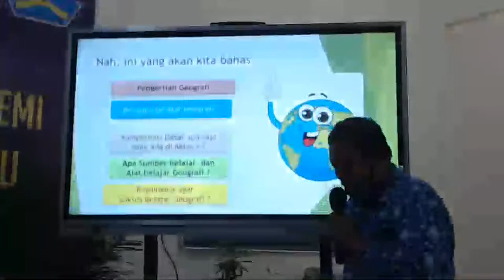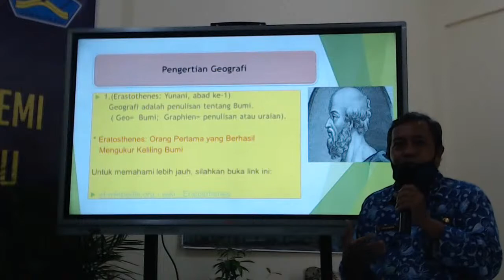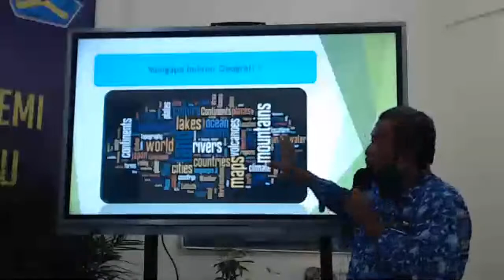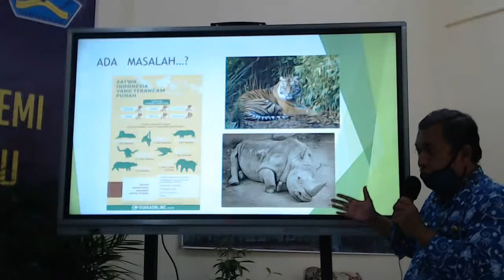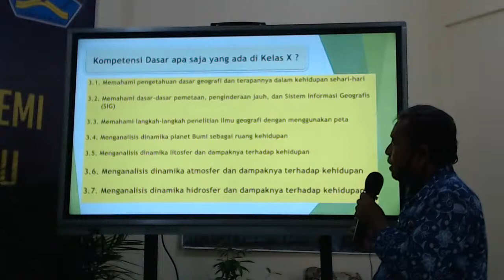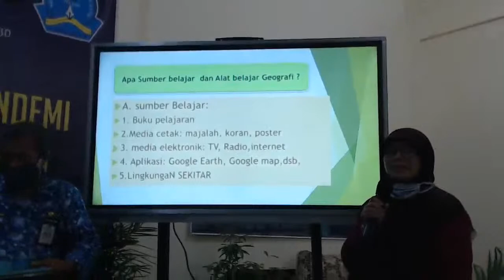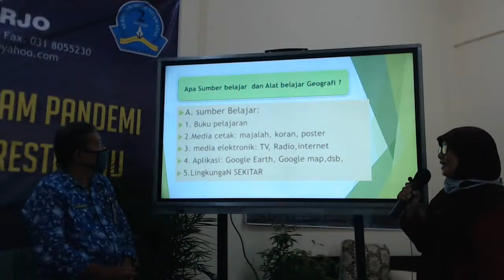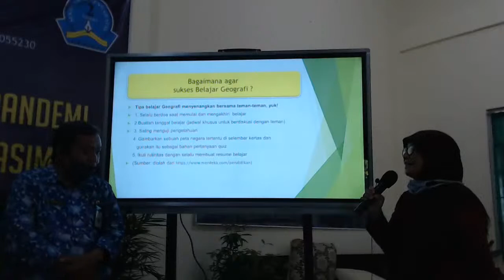PENGENALAN GURU DAN PENJELASAN KD MAPEL GEOGRAFI KELAS X SEMESTER GANJIL